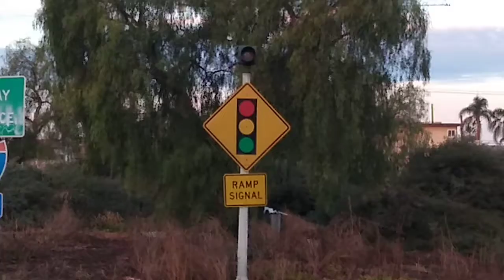Flashing Warning Light For Ramp Meter (El Cajon Blvd & I-805 North)